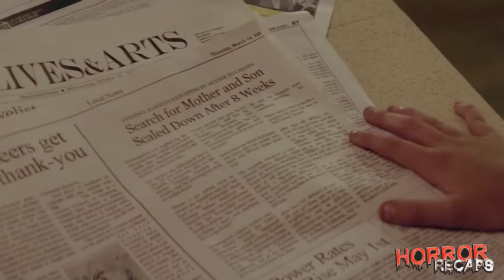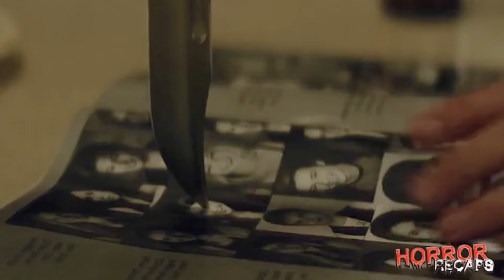Father Arranges Abduction Of His Wife & Son, Until Son Returns For Revenge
A serial killer kidnaps a boy, Tim eventually making him his protege. Tim has to make a life and death choice between choosing to follow in the psychopath's steps or breaking free from his clutches.In this intense and gripping video, viewers will be taken on a rollercoaster of emotions as the plot unfolds. The story revolves around a father who orchestrates the abduction of his own wife and son, creating a web of deception and intrigue. As events unfold, the son manages to escape the clutches of his captors and returns with a vengeance, seeking justice and retribution. This tale of betrayal, revenge, and family dynamics promises to keep viewers on the edge of their seats, exploring the depths of human emotions and the consequences of dark secrets.

🍁 𝐀𝐛𝐨𝐮𝐭 Horror Recaps 🍁
Horror Recaps provides spine-chilling explanations of scary movies that leave you trembling with fear. Our production process takes three days and involves selecting terrifying movies, crafting original scripts with dark commentary, recording narration, selecting clips that strike fear into your heart with intense music, and reviewing to ensure the most unsettling experience. We strive to transport you to the very depths of terror and create the most horrific content for our audience.